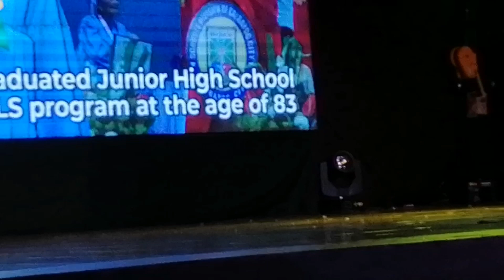LOLA 83 years old mawala man at least nakapag suot ng toga/ALS grad.awarded by LGU Calbayog City.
lola 83 years old mawala man at least nakapagsout ng toga awarded by LGU Calbayog City